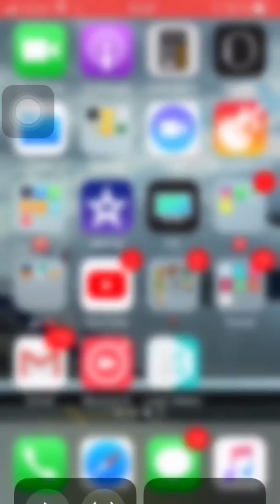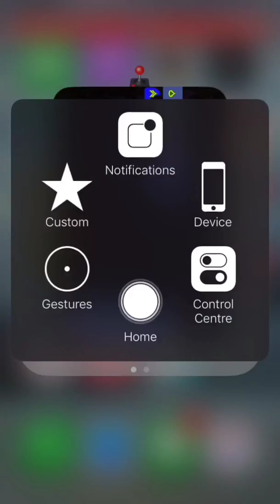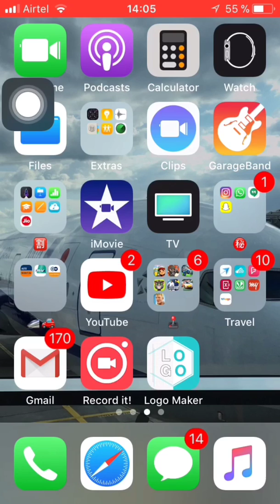First vid the game is on!! Music: My Go Away Dream Musician: Not The King.👑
First vid the game is on!!